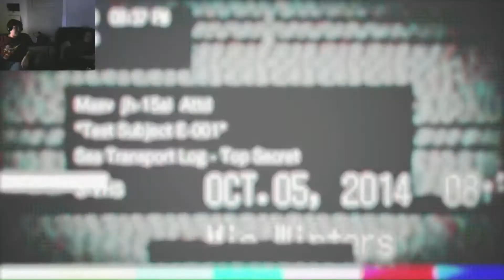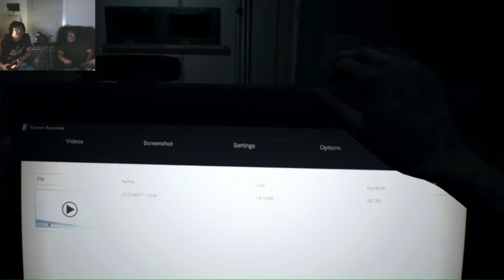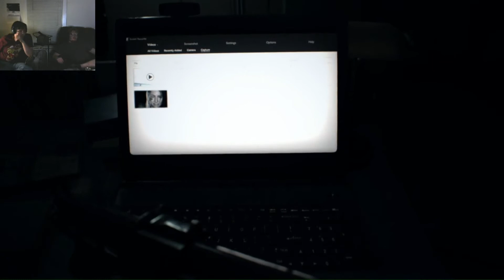Let's Play Resident Evil 7 #15 - Our Babysitting Job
We take a look into Mia's past life where she had to pretend to be married to some wimp and babysit a brat.